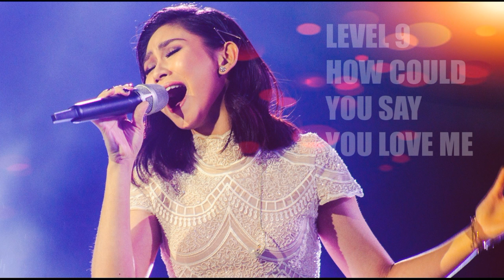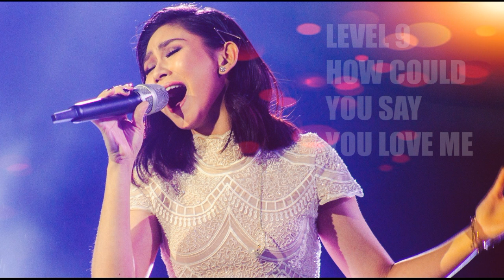12 Most Difficult SONGS of Sarah Geronimo!Think First Before you sing her Song, Vocal Suicide!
Most Difficult Song in the Philippines Owned by Sarah Geronimo